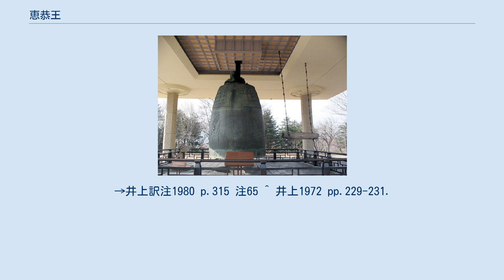恵恭王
恵恭王（けいきょうおう、758年 - 780年）は新羅の第36代の王（在位：765年 - 780年）であり、姓は金、諱は乾運。
先代の景徳王の嫡男であり、母は舒弗邯（1等官）の金義忠の娘の満月夫人（景垂王后）。
王妃は2人あって、先妃は伊飡（2等官）の金維誠の娘の新宝王后、次妃は伊飡の金璋の娘。
760年7月に太子に立てられており、765年6月の先王の死去に伴い王位に就いた。
即位時の年齢は8歳であり、太后が摂政となった。
在位中に貴族の内乱が頻発し、王自身も乱の中で殺害されるに至った。
武烈王系の王統は恵恭王までで途絶え、次の宣徳王以降を新羅の下代という。
 767年7月に伊飡の金隠居を唐に朝貢使として派遣し、768年に唐の代宗から〈開府儀同三司・新羅王〉に冊封された。
このとき同時に王母の金氏が大妃に冊立されている。
その後も度々朝貢使・賀正使を派遣して唐との親密な関係を維持した。
 聖徳王・景徳王代を経て新羅の国勢が盛んになり、また儒教観念に支えられた律令体制が推し進められたことを受けて、五廟の制度を確立させたことが『三国史記』祭祀志に伝えられている。
しかし現実には律令体制の推進派と旧来の貴族連合的体制への復帰派との間の対立は顕在化し、恵恭王の在位中には合計で以下のように6件もの内乱が起こることとなった。
反乱の主体が政治的に律令制・貴族連合制のどちらの推進派であったかについては井上秀雄著『古代朝鮮』による。
 768年7月 : 一吉飡（7等官）大恭・阿飡（6等官）大廉の兄弟の反乱。
貴族連合体制復活派の反乱とみられる。
王都を33日間包囲するが、王の軍隊が平定した。
 770年8月 : 大阿飡（5等官）の金融の反乱。
金融は金庾信（『三国史記』によれば、黄帝の子の少昊金天氏の子孫）の後裔であり、中央貴族に対抗する地方勢力を代表する立場から律令体制推進派と見られる。
 775年6月 : 伊飡の金隠居の反乱。
元侍中の金隠居は金融の反乱の後に退官しており、後に反乱を起こした。
貴族連合体制復活派の反乱と見られる。
 775年8月 : 伊飡の廉相、侍中（現職）の正門が反乱を企てたことが発覚して誅滅された。
正門は金隠居の退官の後に侍中に就任しており、恐らく貴族連合体制復活派の反乱と見られる。
 780年2月 : 伊飡の金志貞が反乱を起こし宮中を包囲。
 780年4月 : 上大等の金良相（後の宣徳王）が伊飡の金敬信（後の元聖王）とともに挙兵し、金志貞を滅ぼす。
この戦乱の中で恵恭王も殺害された。
 こうした政治的対立の中で776年正月には教書を出し、律令体制を強固に推進した景徳王が唐風に改名した百官の名称を、旧来のものに戻した。
貴族連合体制派の金隠居の反乱、廉相・正門の反乱が続けて起こった後のことであり、貴族連合体制派への譲歩であったと見られるが、律令体制推進の政策を廃止しようとするものではなく、同年3月には倉部（徴税）の史（3次官）を8名増員している。
名目的には律令体制の推進を控えながらも、国家財政や人民支配の強化という点においては貴族層・官僚層の間には共通の意識が持たれていたことの現われと考えられている。
 在位16年、780年4月に貴族の内乱の中で王妃もろとも殺害された。
死後、新羅王位を継いだ金良相（後の宣徳王）によって恵恭王と諡された。
王陵については未詳である。
 『三国遺事』紀異・景徳王忠談師表訓大徳条には、恵恭王の出生と後に反乱のなかで命を落としたこととについてのような説話を伝えている。
 エミレの鐘 正式名称は聖徳大王神鐘といい、聖徳王の冥福を祈る目的で景徳王の時代から鋳造を始め、恵恭王7年（771年）になって完成したものをいう。
制作には何度となく失敗しており、溶けた銅の中に少女を生贄として投げ込んでようやく鋳造に成功し、鐘を撞くと「エミレ（お母さん）!」と叫んでいるように聞こえたとの言い伝えからエミレの鐘の愛称がある。
東洋における最大規模の梵鐘であり、高さ333センチメートル、口径227センチメートル、重さ25トンに及ぶ。
大韓民国指定国宝第29号に指定されており、国立慶州博物館の野外庭園に展示されている。
 ^ 『三国遺事』王暦では、先妃を魏正角干（1等官）の娘の神巴夫人、次妃を金将角干の娘の昌昌夫人とする。
 ^ 『三国史記』新羅本紀・敬順王紀に記される区分に基づく。
始祖から真徳女王までを上代、武烈王から恵恭王までを中代、宣徳王から末王・敬順王までを下代とする。
 ^ 『三国史記』...